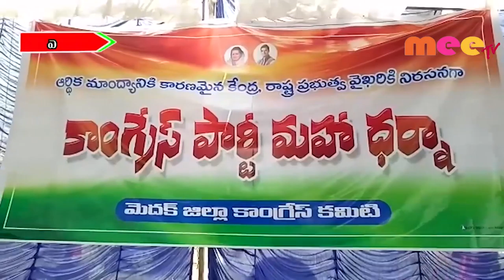మెదక్ కలెక్టరేట్ ఎదుట కాంగ్రెస్ ఆందోళన \\ 08..11..2019 \\ MEETV NEWS